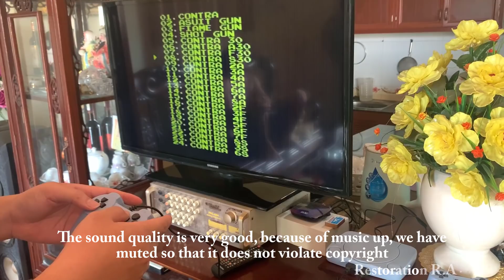Restoration old broken PlayStation PS1 controllers and handhelds | Retro Console Restore & Repair